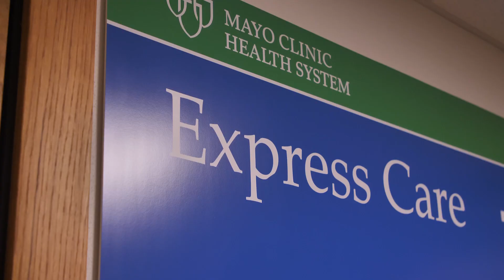Medical and Healthcare at Bethany Lutheran College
Bethany is a great place to explore the medical and healthcare fields. Whether it's nursing, exercise science, biology, chemistry, or many others. Come see how by scheduling a visit to campus

Bethany Lutheran College provides Christian higher education in a challenging academic environment where personal mentoring guides students to pursue knowledge, truth, and discernment for productive and fulfilling lives.

👋 Say hello and see if Bethany could be the fit for you